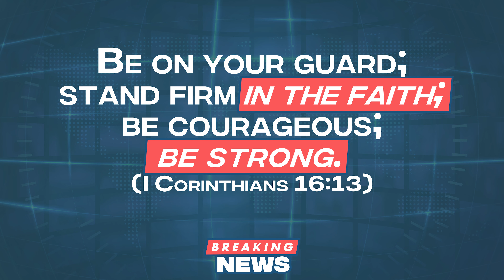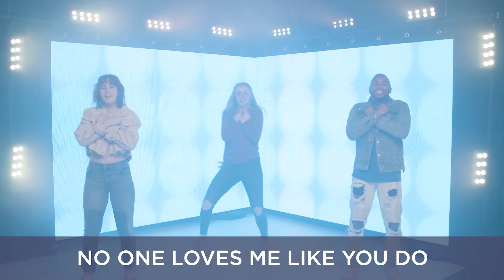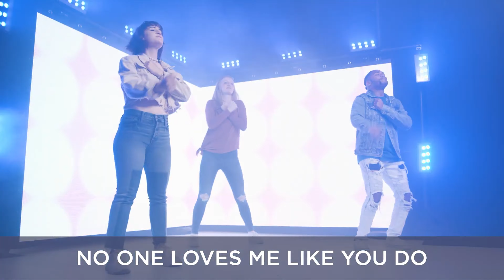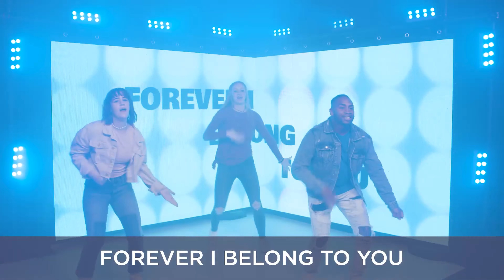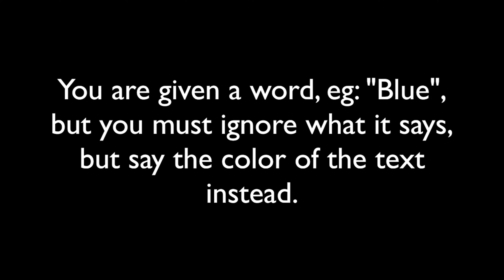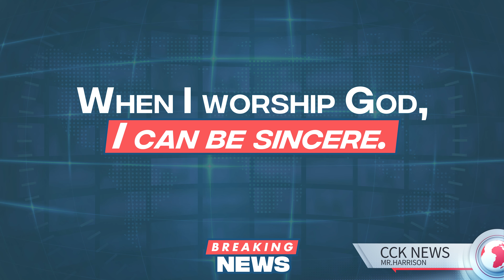When I Worship God, I Can Be Sincere